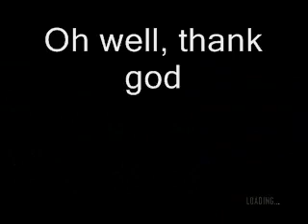GTA 4 - 7 Player Online Police Car Racing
This is one of many races that can be done on GTA4, this one happens to be a police race with 7 players online over xbox 360 live and optioned with alot of traffic and lots of fog. hope you like it.